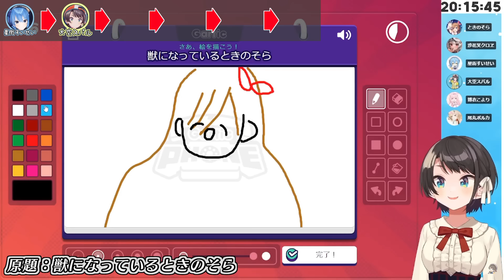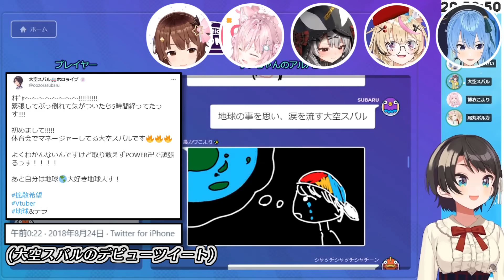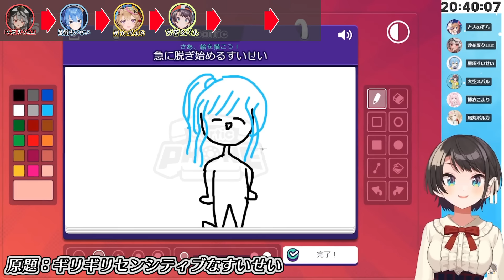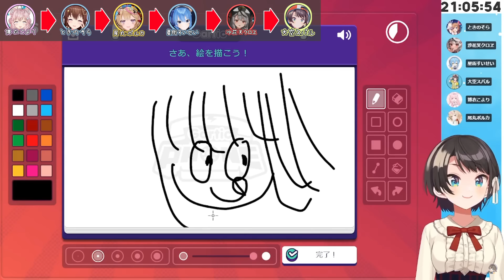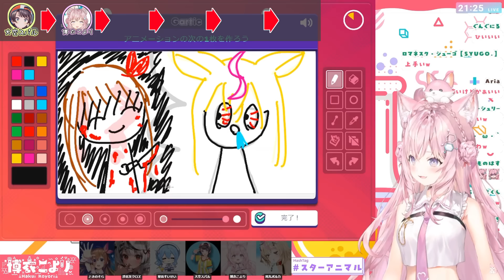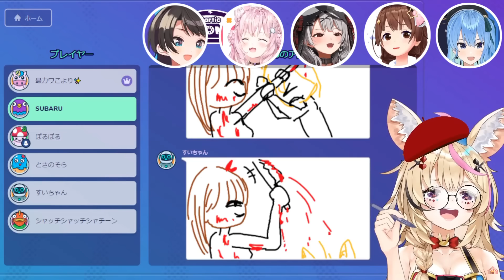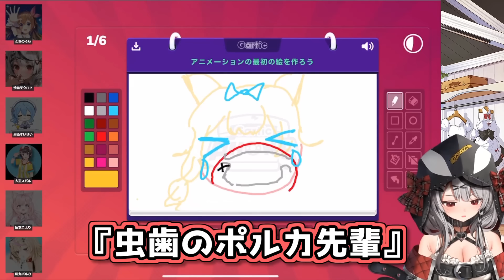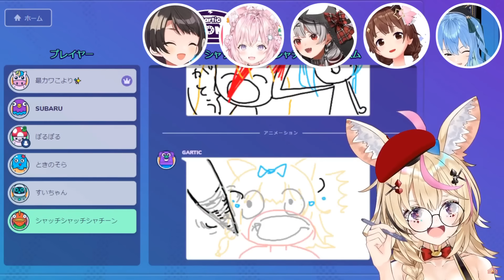【GarticPhone】自由すぎるスターアニマルのお絵かき伝言ここすき各視点【2022.08.24/ホロライブ切り抜き】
スバルの絵から『たあ坊』味を感じる

00:00 獣になっているときのそら
02:54 地球は青かった...と涙を流すアヒル系宇宙人大空スバル
05:20 ギリギリセンシティブなすいせい
08:21 ボインすいちゃん
11:12 あくたん
14:03 ポルカとそらちゃん
16:59 あんきも VS スターアニマル
20:30 ポルカと虫歯

【Gartic Phone】スターアニマル復活!!みんなでお絵描きバトルしゅばああああああああああ！！【ホロライブ / 大空スバル】

【Gartic Phone】スターアニマル復活!!今日は獣になる【ホロライブ / 星街すいせい】

【Gartic Phone】 あのチームが再び！？激熱伝言ゲーム！！実力はいかほどに スターアニマル【尾丸ポルカ/ホロライブ】

【Gartic Phone】スターアニマル でお絵描き伝言！告知もあるよ！【博衣こより視点/ホロライブ】

【GarticPhone】感性が溢れすぎているお絵かき伝言ゲーム【沙花叉クロヱ/ホロライブ】

YOASOBI「怪物」/スターアニマル (ときのそら・星街すいせい・大空スバル・尾丸ポルカ・博衣こより・沙花叉クロヱ) cover

SoraCh. ときのそらチャンネル
Koyori ch. 博衣こより - holoX -
Chloe ch. 沙花叉クロヱ - holoX -

8:51:22 pm